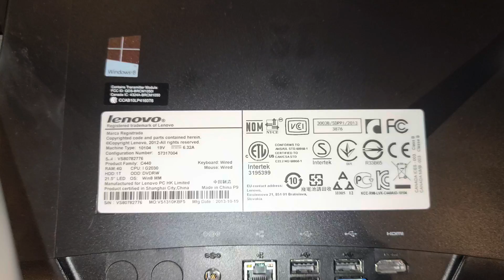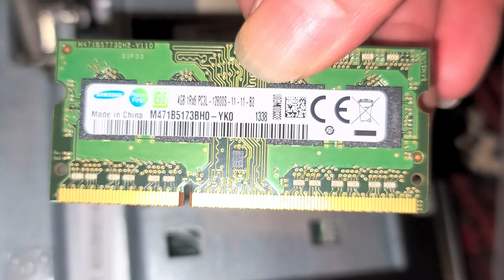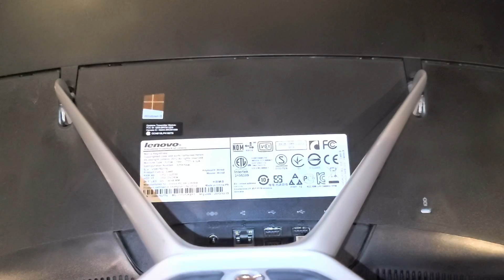Lenovo C440 Disassembly RAM SSD Hard Drive Upgrade Repair